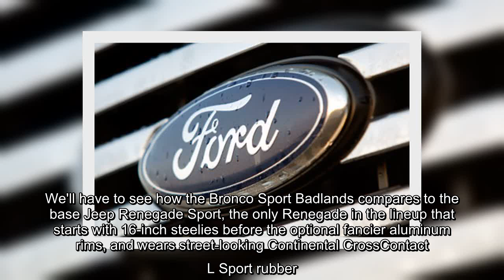✅ The 2021 Ford Bronco Badlands trim will reportedly get the steel wheels and rugged Falken Wildpea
✍  A couple of weeks ago, spy shooters sent us a whole roll of shots featuring the 2021 Ford Bronco Sport. The obvious gotcha was seeing three grille designs on the camouflaged prototypes, as that gave proof to an April rumor about different front fascias for at least three of the five available trims. The trims on offer at launch will be a base model, Badlands, Big Bend, Outer Banks, and First Edition. We don't know where the Badlands stands in the hierarchy, but FA's sources say standard fit on the Badlands will be the steel wheels and Falken Wildpeak A/T tires seen on one of the prototypes.    The base Chevrolet Trailblazer L comes on steelies wearing pure street tires, partly masking its shame at that fact by mounting a quartet of five-spoke wheel covers. We'll have to see how the Bronco Sport Badlands compares to the base Jeep Renegade Sport, th ...